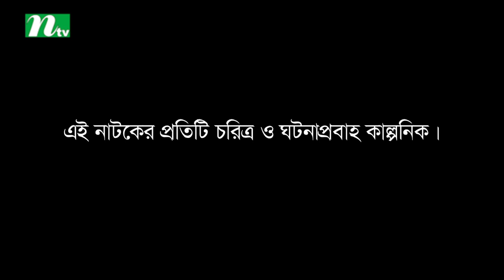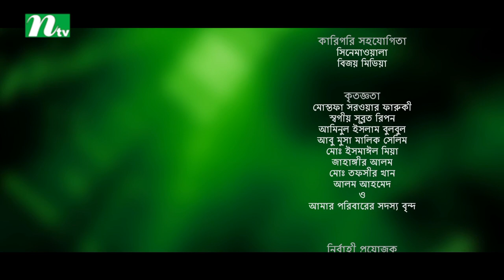Drama Serial Post Graduate | Episode 75 | Directed by Mohammad Mostafa Kamal Raz